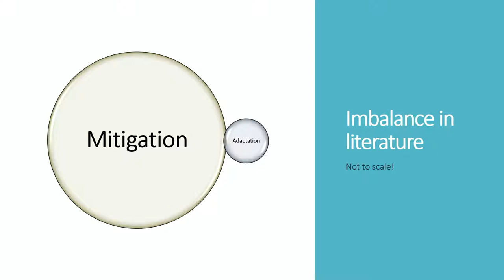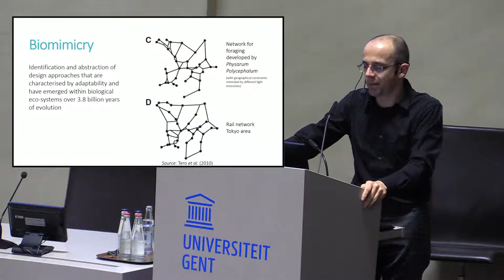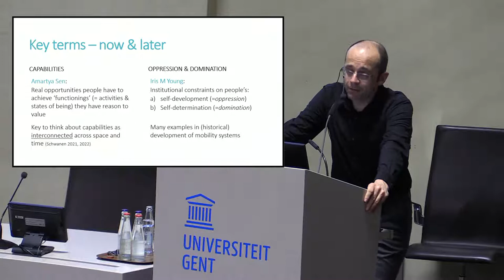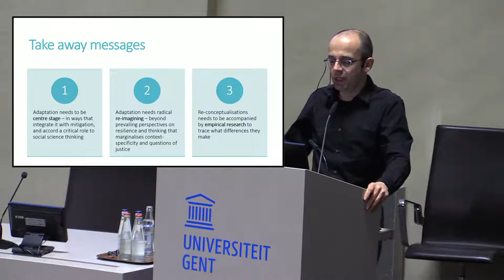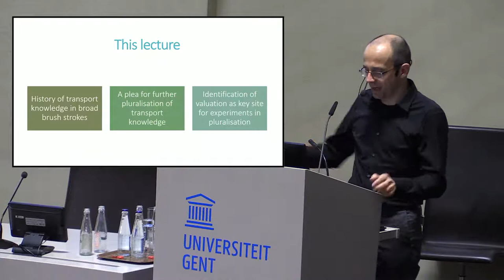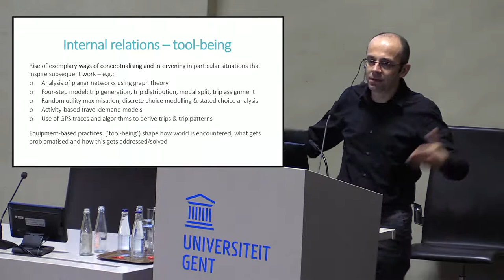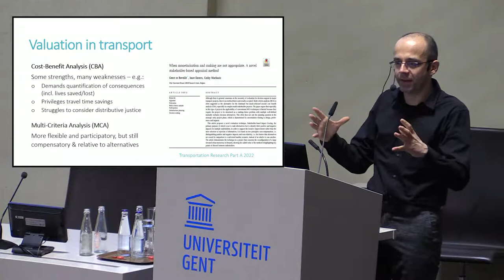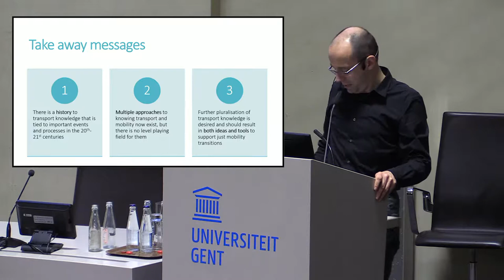Francqui Chair for Tim Schwanen: lecture 2 & 3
Lecture 2: Mitigation and Adaptation
Lecture 3: Knowledge and Valuation
Just mobility transformations demand that climate emergency mitigation and adaptation are placed on an equal footing and reconnected, which can be achieved through a wellbeing orientation. They also require ways of knowing and valuing mobility are pluriversalised.